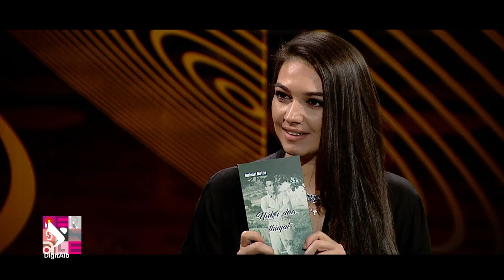Personale - Sezoni 1 | Episodi 6 - Besa Myftiu